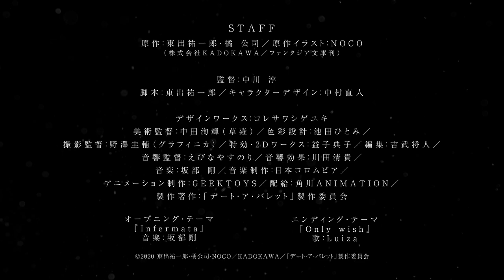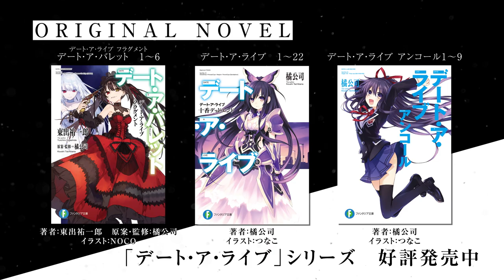アニメ『デート・ア・バレット デッド・オア・バレット』予告編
アニメ『デート・ア・バレット』全国劇場にてイベント上映！
前編「デッド・オア・バレット」 8月14日(金)公開
後編「ナイトメア・オア・クイーン」 11月13日(金)公開

全世界シリーズ累計発行部数６００万部の大人気ライトノベル『デート・ア・ライブ』。
その中でも異色の存在感を誇る時崎狂三のスピンオフ作品が新作アニメ化！
彼女の左眼に刻まれる狂三だけの戦争(デート)の引鉄が今、引かれる——

‹STAFF›
原作：東出祐一郎・橘公司
原作イラスト：NOCO
（株式会社KADOKAWA ファンタジア文庫刊）
監督：中川淳
脚本：東出祐一郎
キャラクターデザイン：中村直人
デザインワークス：コレサワシゲユキ(デジタルノイズ)
美術監督：中田洵輝(草薙)
色彩設計：池田ひとみ
撮影監督：野澤圭輔(グラフィニカ)
特効・２Dワークス ：益子典子
編集：吉武将人
音響監督：えびなやすのり
音響効果：川田清貴
音楽制作：日本コロムビア
アニメーション制作：GEEKTOYS
製作：「デート・ア・バレット」製作委員会

‹CAST›
時崎狂三：真田アサミ
白の女王：大西沙織
緋衣響：本渡楓
蒼：伊瀬茉莉也
指宿パニエ：日高里菜
佐賀繰唯：瀬戸麻沙美
土方イサミ：藤原夏海